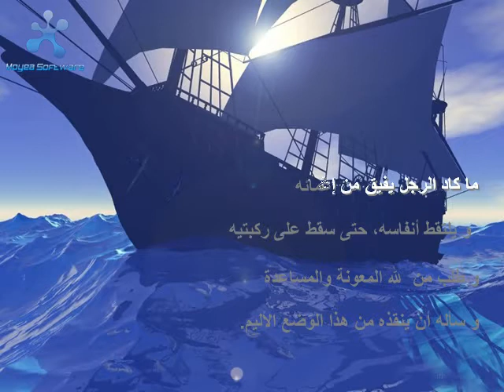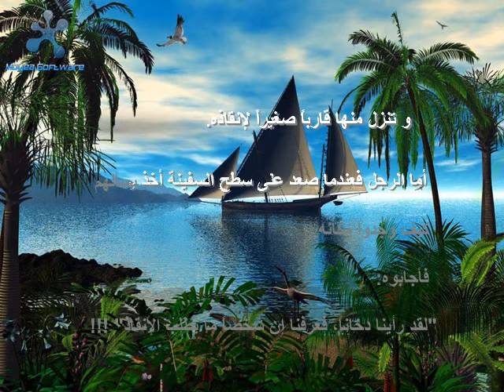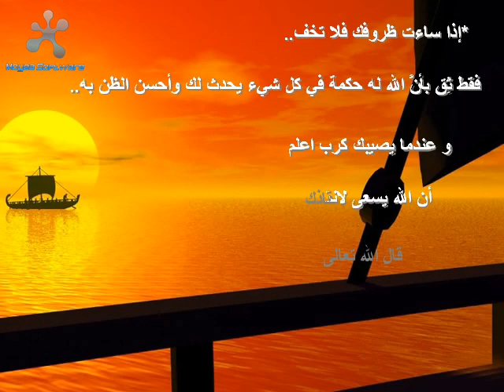Qadar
الكوخ المحترق
فسبحان من علِم بحاله ورآ مكانه.. القدر
سبحانه مدبر الأمور كلها من حيث لا ندري ولا نعلم..
 فقط ثِق بأنَّ الله له حكمة في كل شيء يحدث لك وأحسن الظن به..